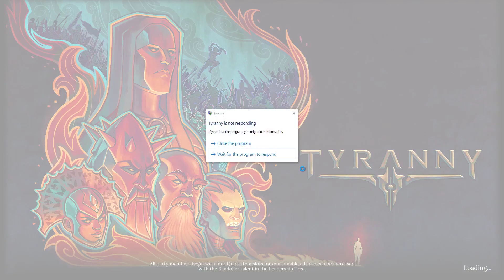Tyranny: Hard Playthourgh Part 1 - Character and background creation (Hard - Trial of Iron)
Greetings fellow Wacksters!
And welcome to my playthrough of Tyranny! This is my first go at this game, and I intend to narrate every conversation of the game, please enjoy, and as usual let me know by either hitting that like button, commenting or better yet subscribing.

This content is not official content from the original product creator, producer or distributor - It is entirely made by me, and if i by any chance have infringed upon your copyright, please inform me, so that i can correct the error - Thank you.